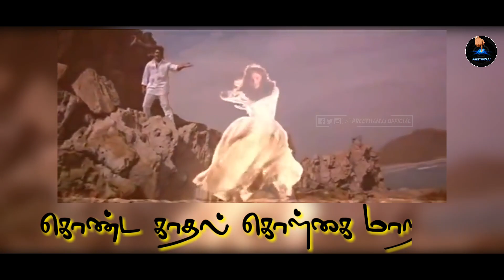Aval sikkedukkum kunthalukku | Vennilavin theriyri kadhal whatsapp status | Tamil Song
இதுவரை யாரும் தெரியாத அறியாத தகவல்கள் . எனக்கு தெரிந்த தகவல்களை நம் நண்பர்கள் அனைவரும் தெரிந்து பயன்பெறும் வகையில் இக்களத்தில் அனைத்தையும் பதிவேற்றம் செய்கிறேன் இணைத்தே இருங்கள் PREETHAMJJ OFFICIAL YOUTUBE CHANNEL உடன்,

🔘 MY==SOCIAL==MEDIA==LINKS 🔘 ✅

💕Tamil_Cute_Romantic_love_whatsapp_Status💕